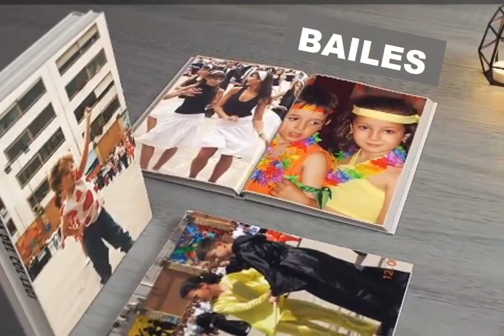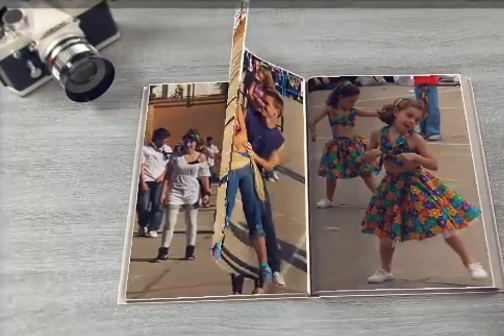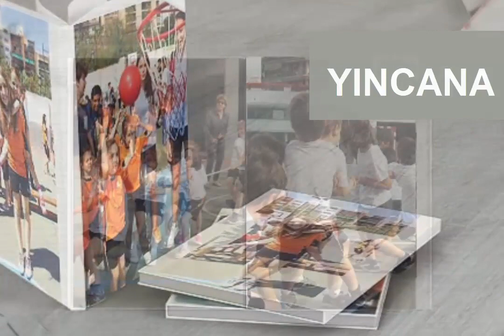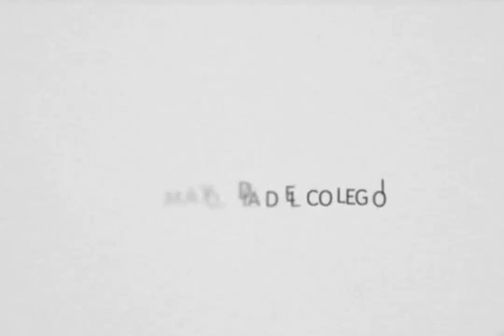DíaDelColegioSPP 8-mayo-20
El tiempo que vivimos, con sus buenos y malos momentos, nos pasa por delante. Pero el Colegio siempre está ahí, entre la plaza Horticultor Corset y la calle Maestro Guerrero, y en tu memoria. Aquí has vivido o vives tu primer impacto social con el mundo cara a cara: las amistades, el compañerismo, la solidaridad, la unión, el respeto, la curiosidad y tantas, tantas cosas... Eso no se olvida jamás.